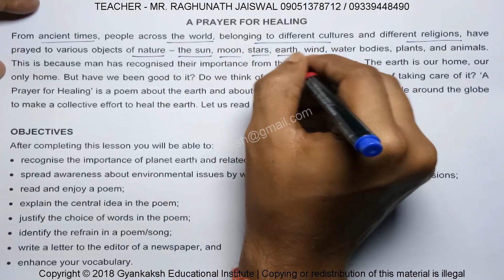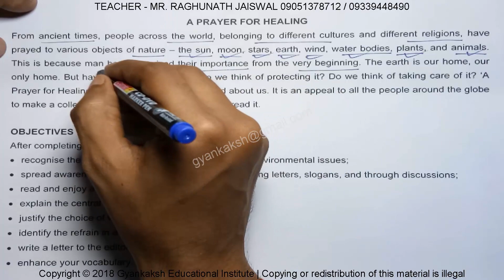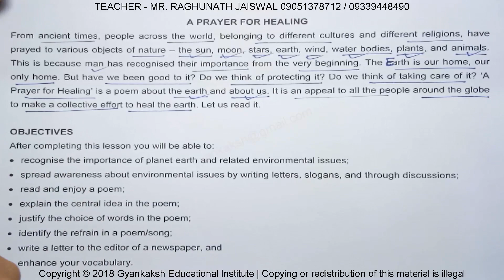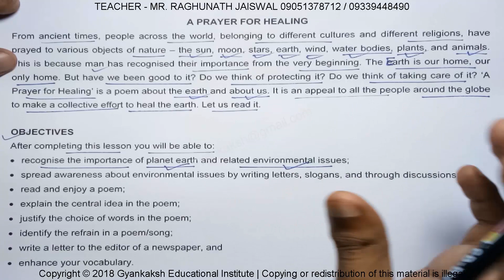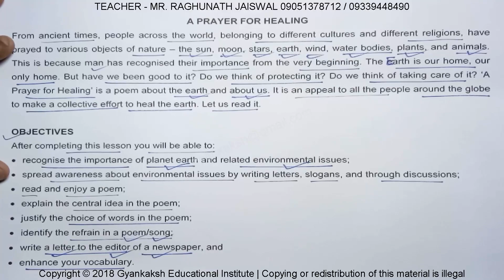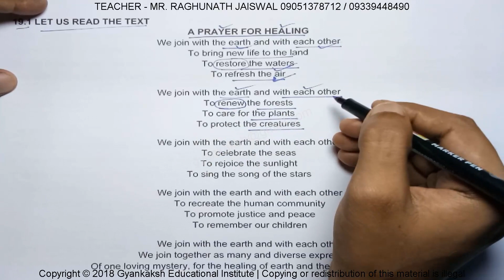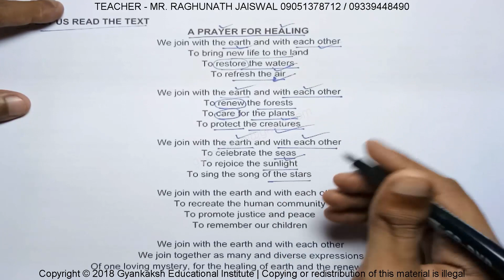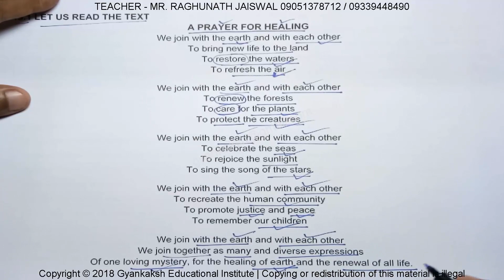CHAPTER 19 – A PRAYER FOR HEALING – 19.1 LET US READ THE TEXT | NIOS ENGLISH 202 | ENGLISH CLASS 10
CHAPTER 19 – A PRAYER FOR HEALING – 19.1 LET US READ THE TEXT | NIOS ENGLISH 202 | NIOS ENGLISH CLASS 10 | GEI